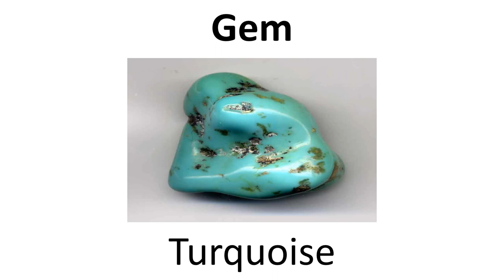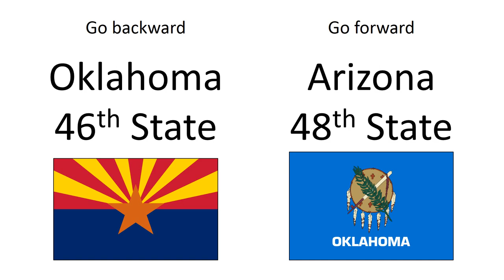State Symbols Series - New Mexico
Previous State - Oklahoma
Next State - Arizona

Symbols not shown:

Cowboy Song - Under the New Mexico Skies
Folklorist - Claude Stephenson
Grass - Blue Grama
Guitar - New Mexico Sunrise
Mammal - Smokey Bear
Poem - "A Nuevo Mexico"
Question - "Red or Green?"
Train - Cumbres & Toltec Railroad